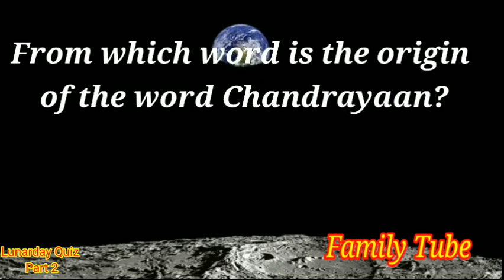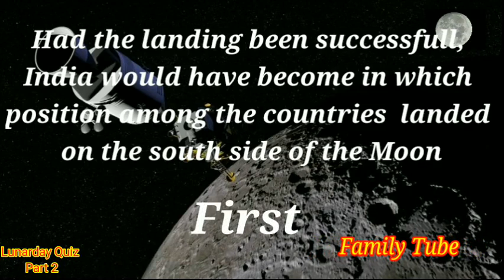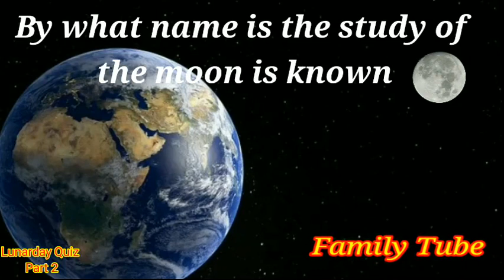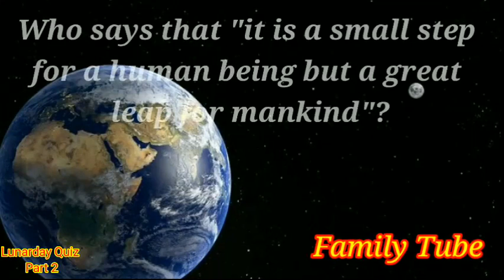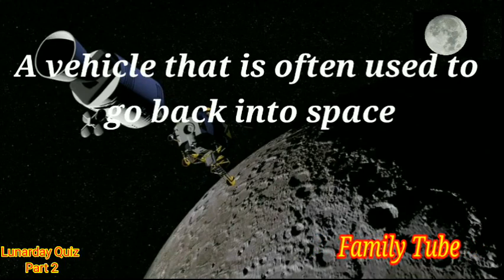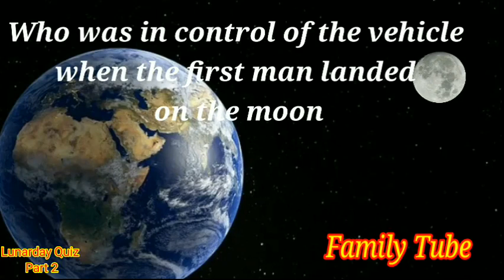Lunar Day Quiz/ Moon Day Quiz/ Chandra Dina Quiz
A series of quizzes covering over 300 questions , which includes areas like Lunar Day, India's lunar missions, space missions around the world etc.

Links of lunar day quiz (in English and Malayalam)